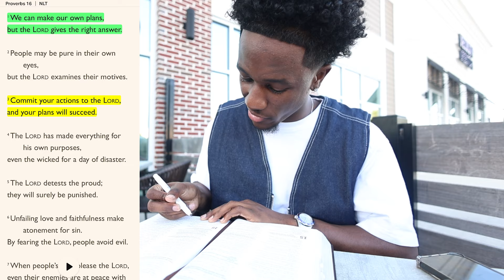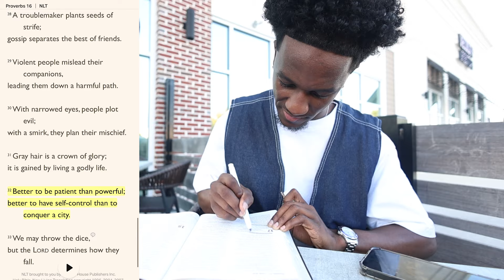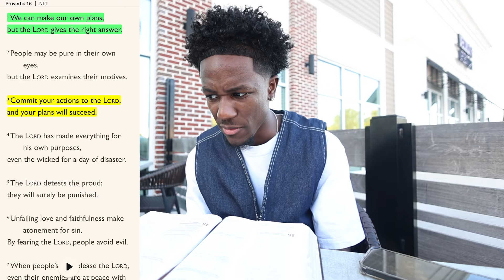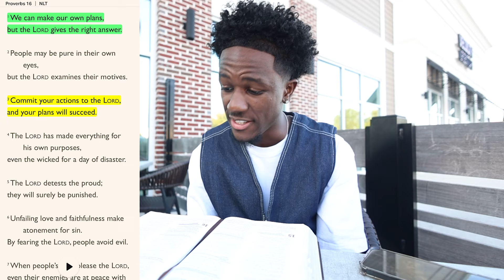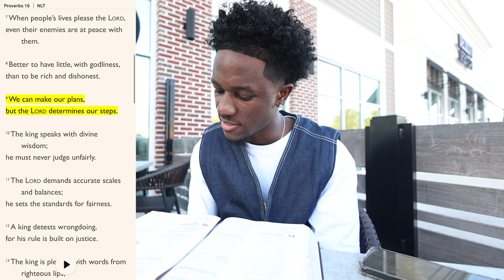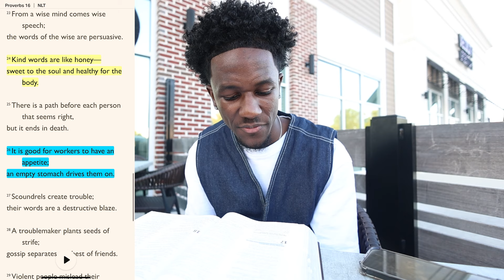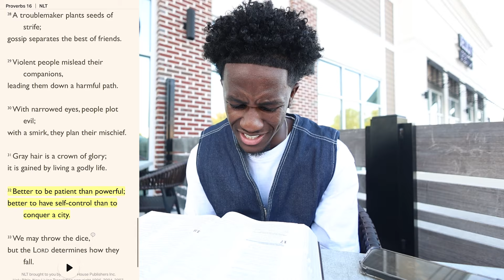My Plan or God's Plan?: Proverbs 16 | Day 16 of 31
Today we are on day 16 of our challenge of reading 1 chapter of Proverbs every day together! Hope you enjoy today's QUICK read of Proverbs Chapter 16! WE GOT A HAIRCUT NOW 😂. Excited to learn more with you all as we are striving to become unrecognizable in this season by gaining more wisdom and discernment.

Please give me grace as we read and learn because I'm learning alongside with you all so if you have any constructive criticism please put it in the comments so that we can learn and grow together!!!❤️